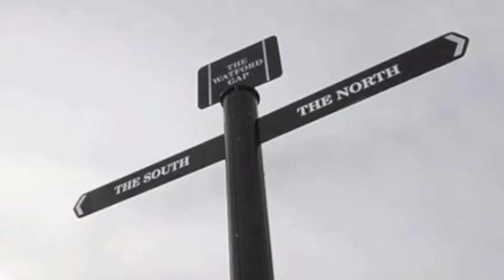North South Divide.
Just a quick glimpse